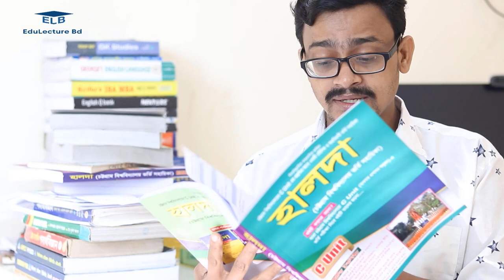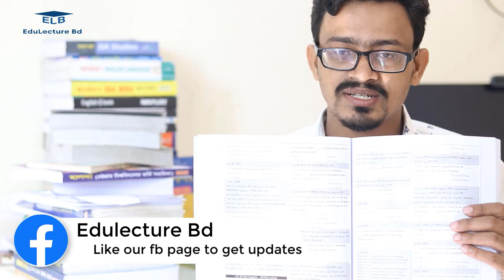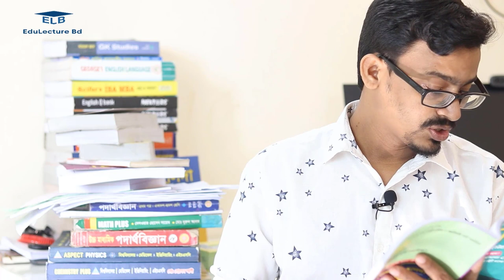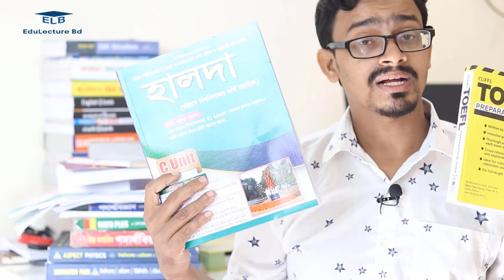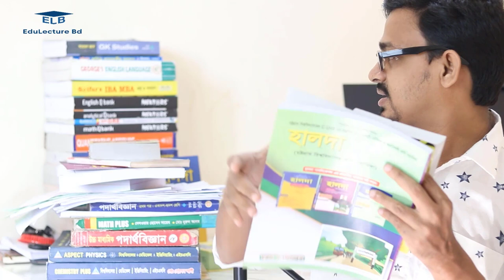Chittagong University C Unit Admission Test 2020 - 2021| চবি ব্যবসায় প্রশাসন অনুষদ ভর্তি পরীক্ষা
Chittagong University C Unit Admission Test 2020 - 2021
চট্টগ্রাম বিশ্ববিদ্যালয় সি ইউনিট ইউনিট ভর্তি পরীক্ষা ২০২০ - ২০২১
Chattogram University C Unit Admission Test 2020